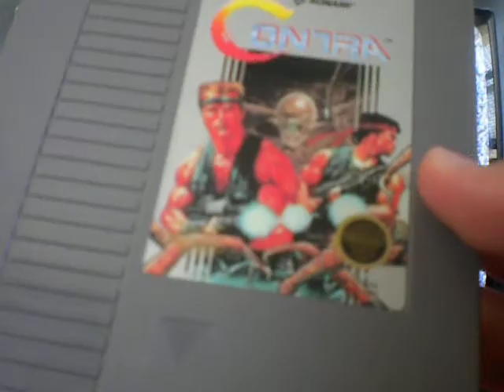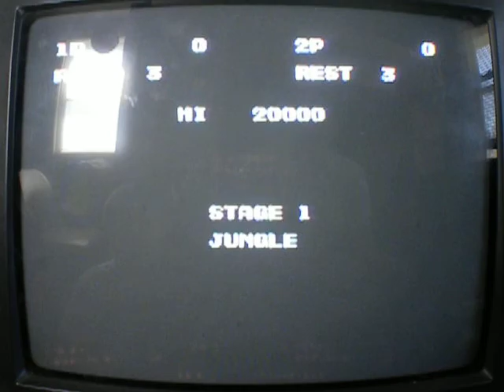contra on nes review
this is the original nes version of contra. released by konami in 1988. it reminds me of call of duty.